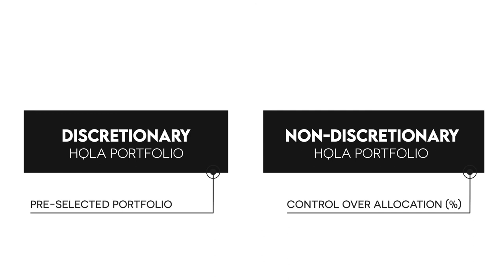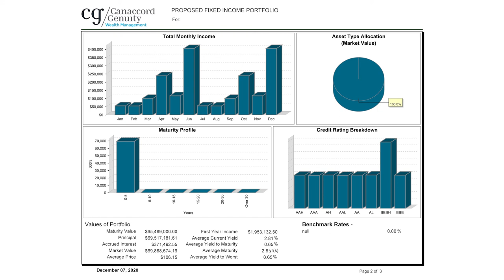An HQLA System That Makes Sense